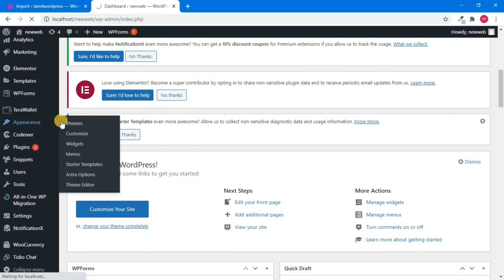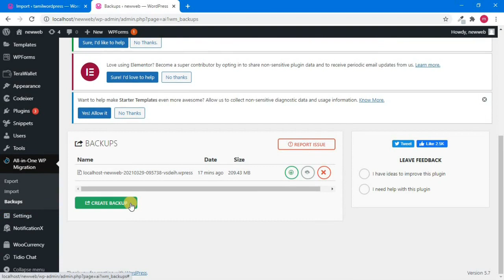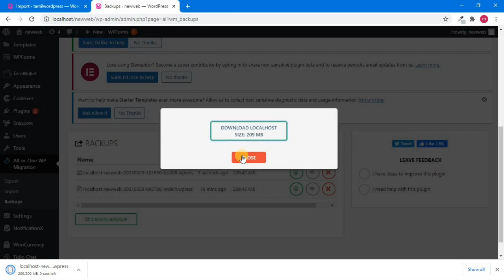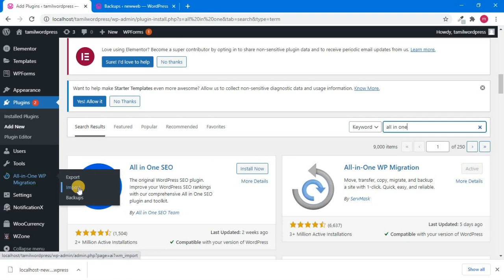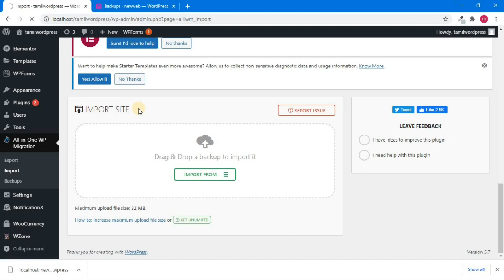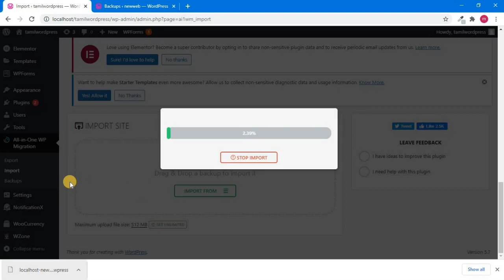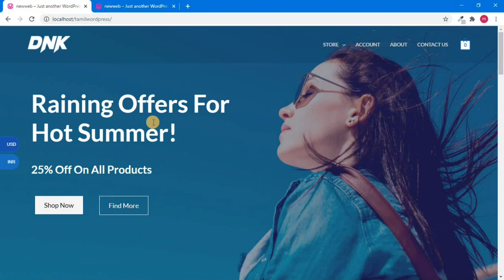How to clone your website from one domain to another domain | Tamil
in this video, I'll show you how to clone your website from one domain to another domain